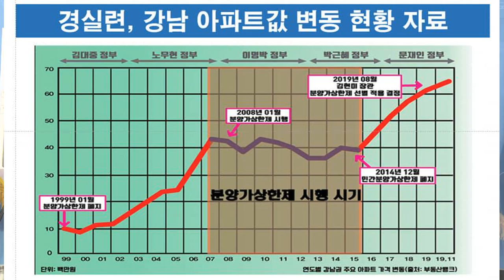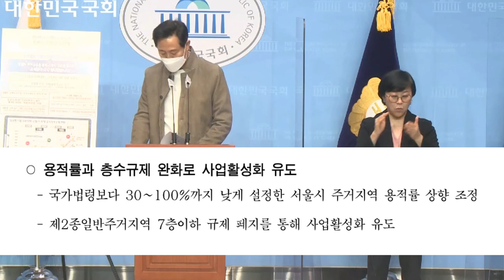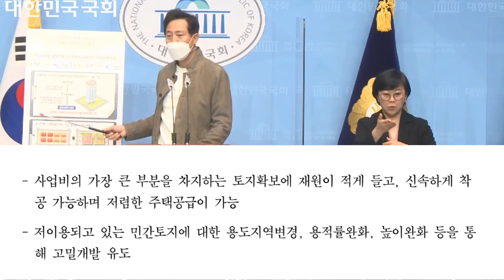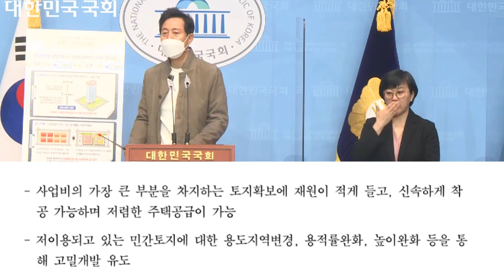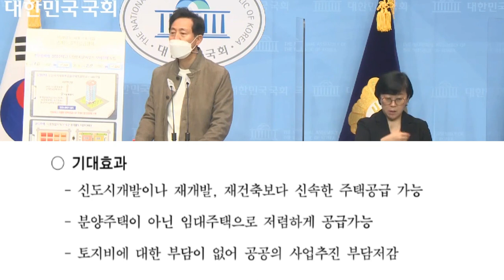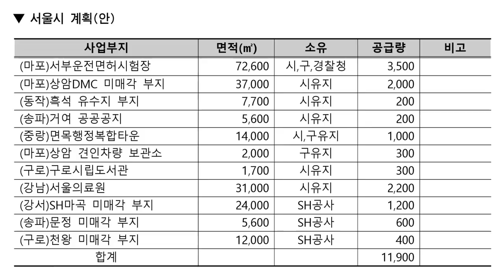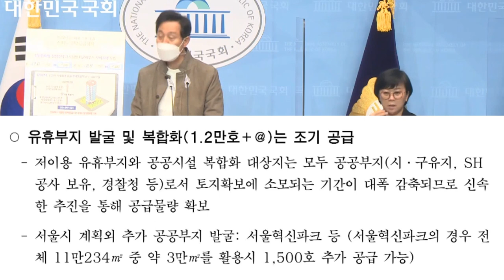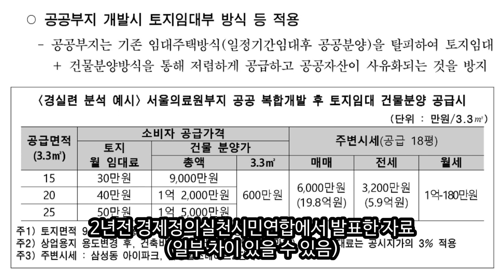36만호 찐주택공급! 오세훈의 2.4 부동산 대책 평가!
오세훈의 초스피드 주택공급 2탄 무엇?!
부동산 천재 오세훈의 2.4 대책 평가는?